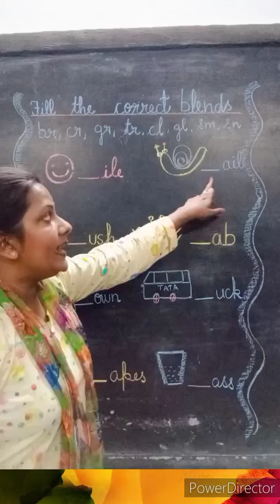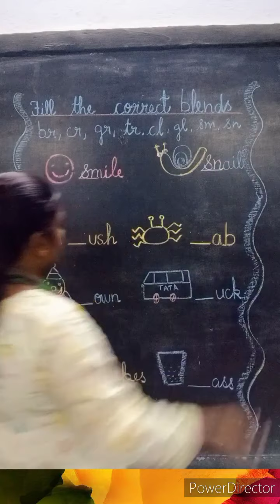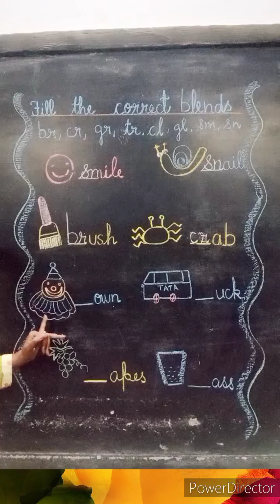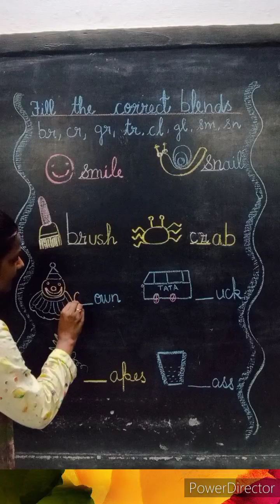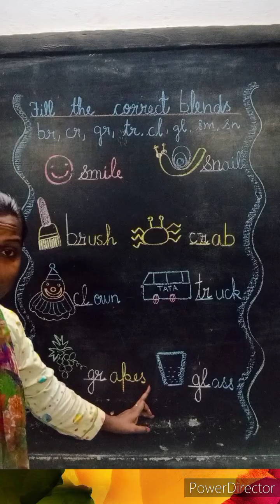Activity on Consonant Blends